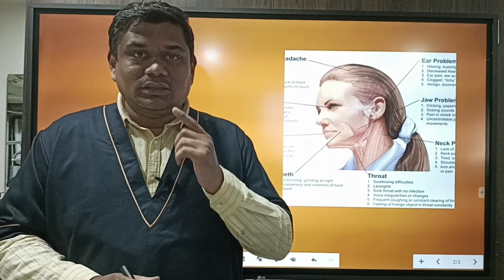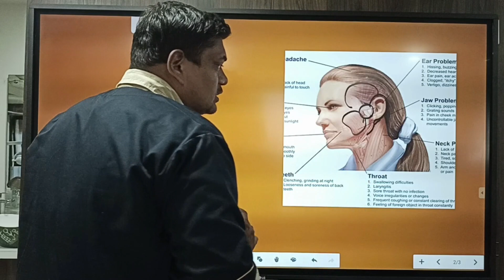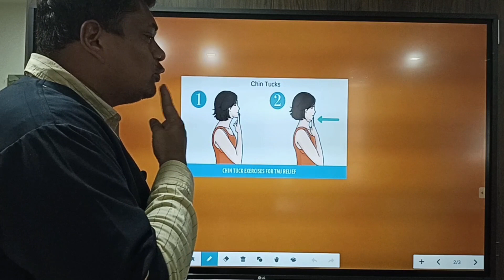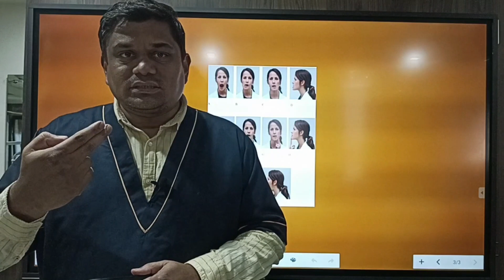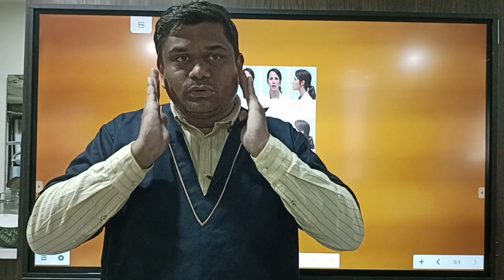जबड़े में दर्द का घरेलू उपचार || TMJ exercises|| TMJ Pain Relief with Simple Exercises & Stretches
जबड़े में दर्द का घरेलू उपचार || TMJ exercises|| TMJ Pain Relief with Simple Exercises & Stretches || Jaw Pain Rrelief

depicts various stretches and exercise to improve and relieve the suffering from jaw pain
isometric exercise for TMJ pain is described nicely by Dr .Mitul.

DR. MITUL HAS 10 YEARS OF EXPERIENCE IN TREATING JAW PAIN AND MANAGEMENT OF TMJ DISORDERS

DR. MITUL SOJITRA (M.D.S GOLD MEDALIST) IS PRACTISING IN RAJKOT AT KOSMODENT DENTAL CLINIC. SIR HAS WIDELY HELPED THOUSANDS OF PEOPLE TO GET THEIR SOLUTION FOR DENTAL PROBLEMS. DR. MITUL IS ON MISSION OF SPREADING AWARENESS & MOTIVATION OF GOOD ORAL HYGIENE MAINTAINENCE.

जबड़े में दर्द का घरेलू उपचार | tmj treatment in hindi | jabade me kat kat ki awaz | home remedies

Ghise hue danto ka ilaj | घिसे हुए दांतो का इलाज |dant ghisne ka karan | Prevention & treatment
दांतों में मसाला कैसे भरा जाता है |Danto Me Masala Kaise Bharte Hain |Dant ki Filling| kitna kharcha
Danto Ke Bich Gap Ko Kaise Dur Kare || इलाज और खर्च || Treatment of gap of two teeth (in hindi )